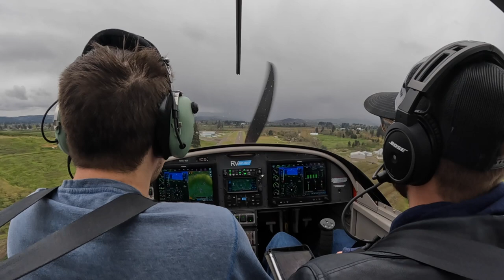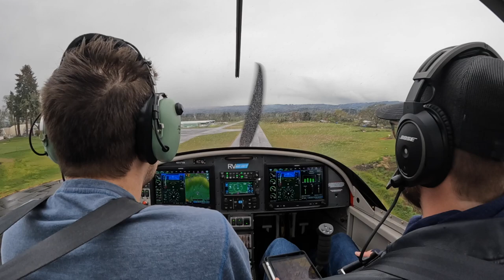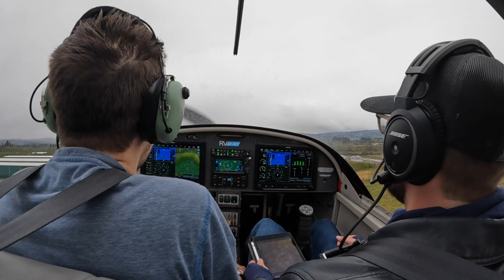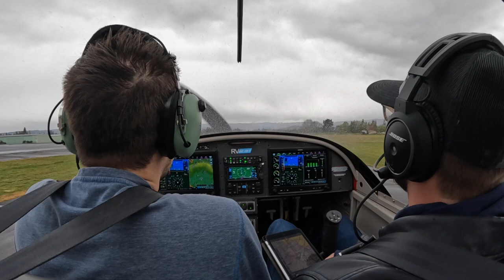2022 04 10 landing practice at twin oaks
Looks like goaround practice, but all landings are goarounds until they're not.